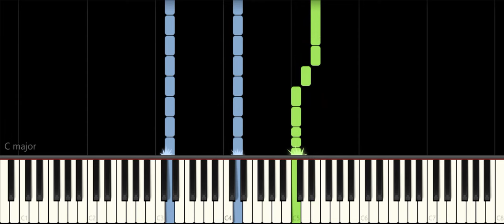Skibidi Toilet - Easy Piano Tutorial For Beginners - Learn to play Piano and keyboard